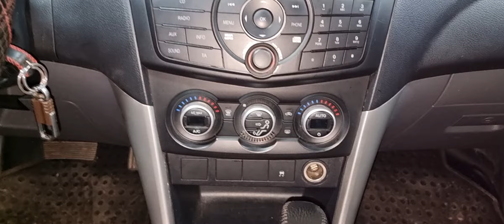Một đôi mazda BT50_2015/2017_2.2_1 cầu số tự động quá đẹp cho bà con lựa chọn Anh Quân 0364763888